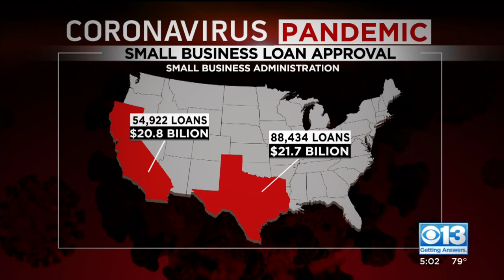Gov. Newsom: California Shortchanged By Small Business Loans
Some California businesses are struggling to get their hands on federal funding meant to help them.